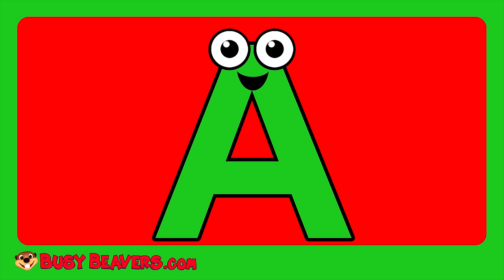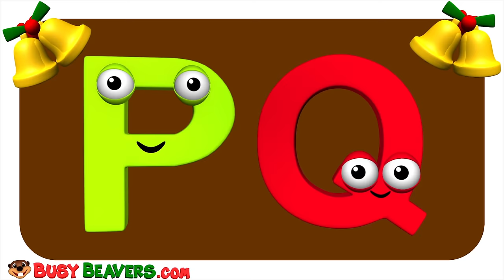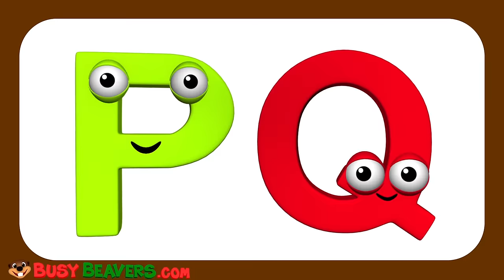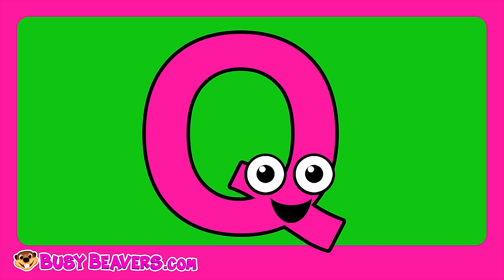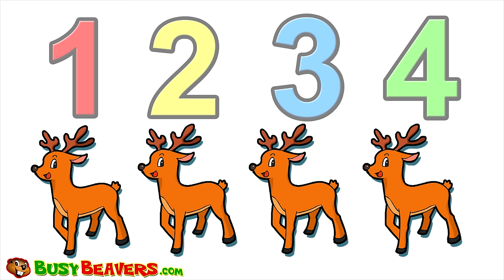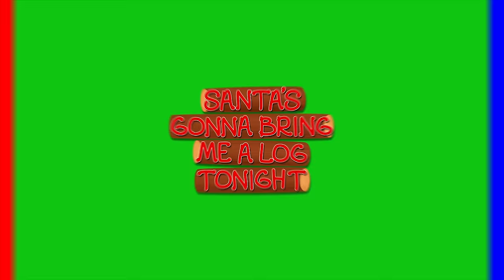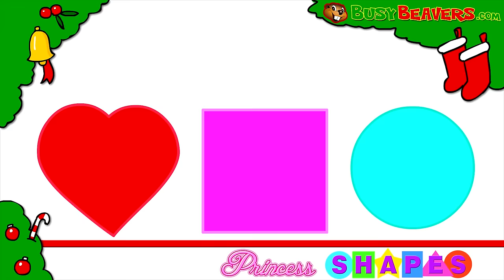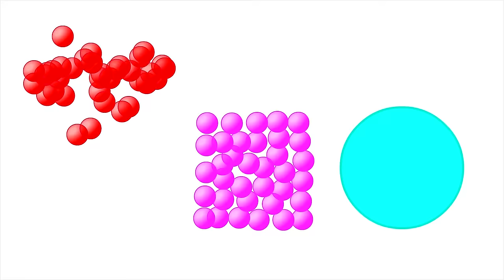Christmas ABCs + More | Alphabet Songs & Kids Christmas Carols, Santa, Jingle Bells by Busy Beavers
Learn to Sing the Alphabet with "Christmas ABCs". Busy Beavers Collected 70 Minutes of their Most Famous Classic Christmas Songs, Lessons & Games for Babies, Toddlers & Young Learners. With a focus on Reciting the Alphabet this Video will Engage Children while Teaching the ABCs, Colors & Happy Holiday Melodies.

Since 2006 Busy Beavers have been making Safe, Engaging, Educational Videos, Textbooks & DVDs used in Classrooms all over the World. We have been a YouTube Partner since 2009 with over 3 Billion Views. You can trust your Children with our Simple, Educational, Original Videos.

Track Listing:
0:00 Christmas ABCs
02:06 Alphabet Phonics Song 2
05:30 It's Santa
08:10 Learn the Alphabet with Wooden Puzzle
11:36 Super Circus Color Cars Jump Red Car
12:20 Busy Beavers at Christmas Time Song
15:25 Jingle Bells
18:16 Super Circus Christmas
18:49 'Twas the Night Before Christmas
23:25 Princess ABCs "ABC Shake"
26:23 Super Circus Color Cars Jump Green Car
27:02 If You Believe in Santa Claus
29:44 Alphabet Phonics Song 4
33:30 Super Circus Olympics Whale Jump
34:02 Counting Reindeer
37:49 Sing the Alphabet
39:39 What Color is the Shark? Red
42:46 Princess Colors "Hello Yellow" Song
45:48 Super Circus Olympics Betty Hamburger Jump
46:09 Fresh Snow Sleigh Ride
49:03 Family Song
50:56 What Color is the Shark? Green
51:12 Learn to Play the Alphabet on the Piano
53:09 Princess Shapes Christmas Shapes Game
57:14 Super Circus Color Cars Jump Pink Car
57:54 Wheels on the Bus 3D (All Day Long)
59:59 The 12 Days of Christmas
1:03:29 I Love to Sing the ABCs
1: 06:18 Doop Dap Christmas Song
1:08:31 The Busy Beavers TV Show Theme Song

Busy Beavers focus on core Toddler learning concepts like the Alphabet, Counting, Colors, Shapes & healthy habits such as washing your hands, brushing your teeth, eating vegetables & wholesome family activities like playing outside together.

Paying Subscribers to BusyBeavers.com get an AD-Free Experience in a Kid-Safe Platform with Educational 30 & 70 Minute Shows for Kids. Learn English, French, Spanish, & More Languages, Download MP3s of Our Biggest Hits, Textbook Downloads, Hundreds of Worksheets & More